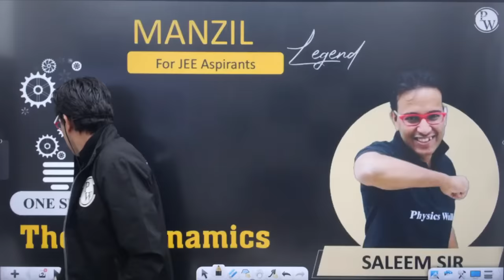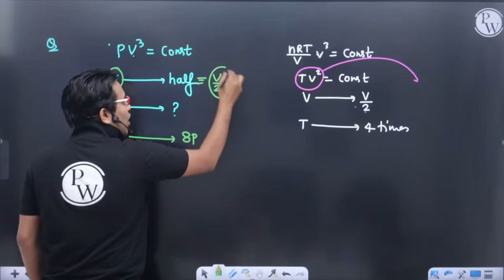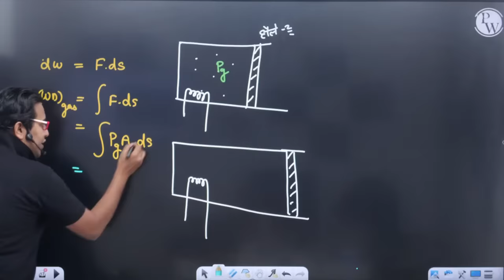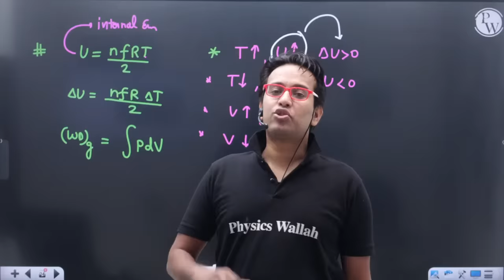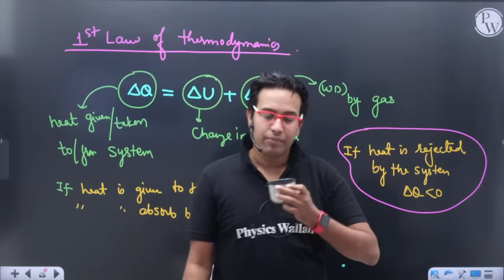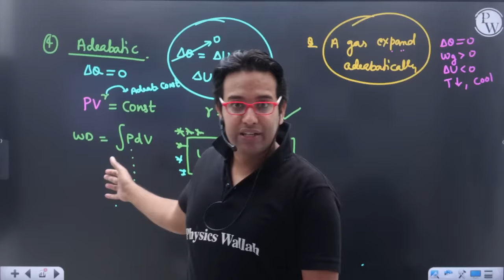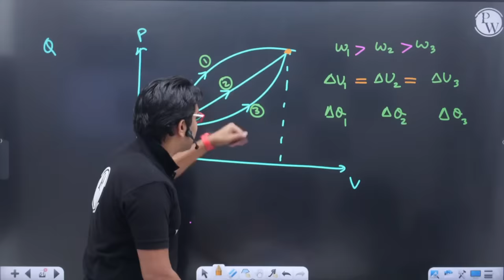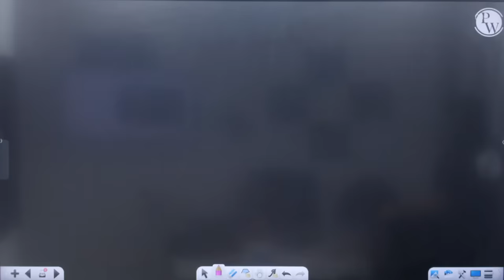THERMODYNAMICS in 1 Shot - All Concepts, Tricks & PYQs Covered | JEE Main & Advanced